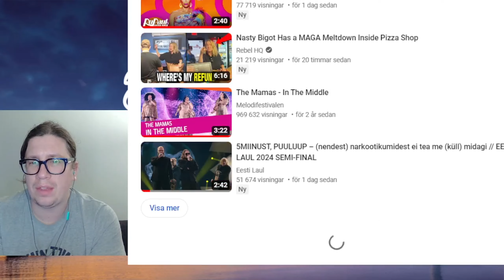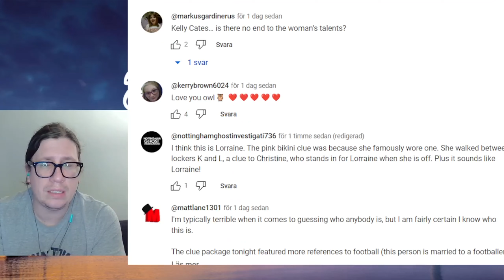Owl "Don't Stop Movin'"/"Chirpy Chirpy Cheep Cheep" - TMS UK Season 5 - Episode 4 - Reaction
Hello  Everyone !! Let´s talk about the latest season of the masked singer UK season 5 .. and let´s talk about it ..